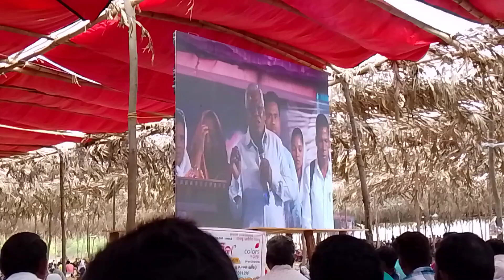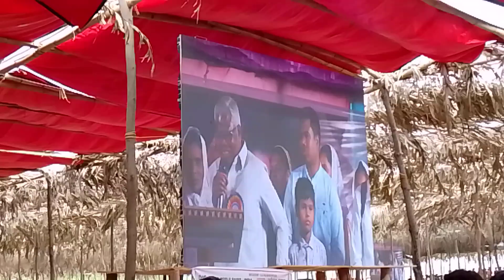74th sbcms soura surda soba 2024 | Rayeda pali kunbujal Ranuku | Rayeda history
74th sbcms  soura surda soba 2024 | Rayeda pali kunbujal Ranuku | Rayeda history